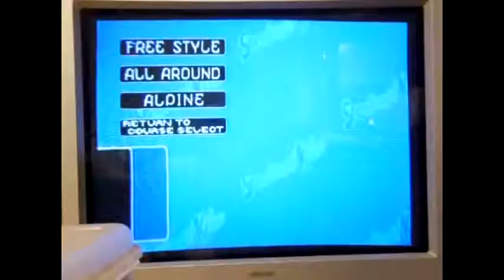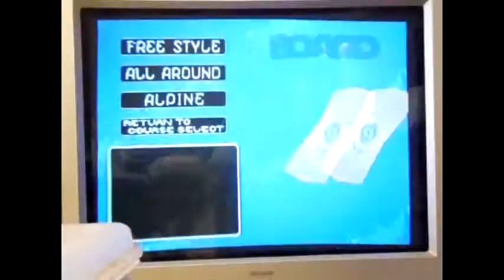GEDIO October 19, 2016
Game: Snowboard Kids for the N64